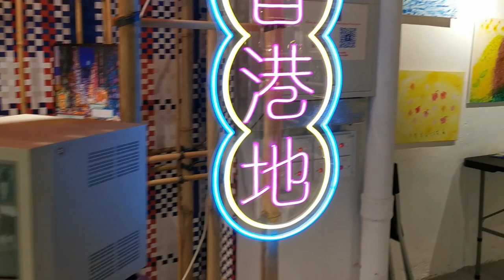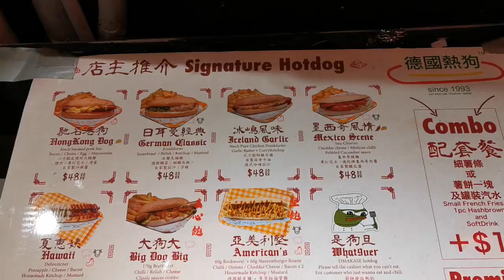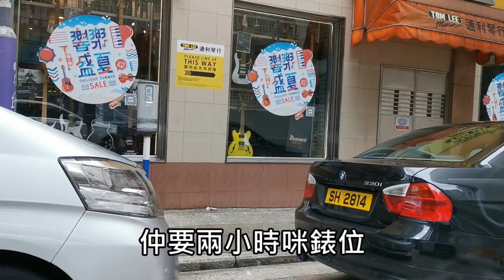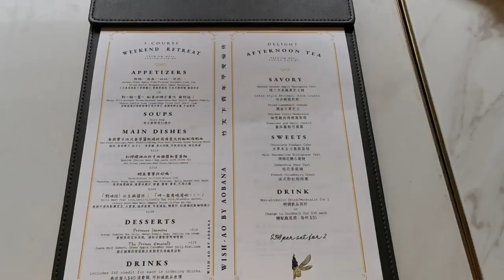尖沙咀🐶寵物友善商場及餐廳🍽️(Part 2)【小腳掌大世界🐾】